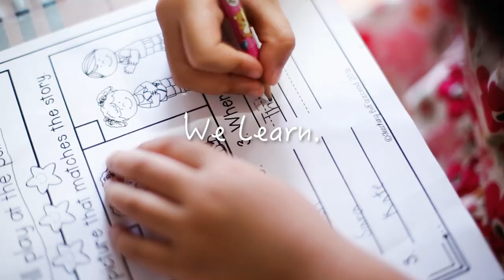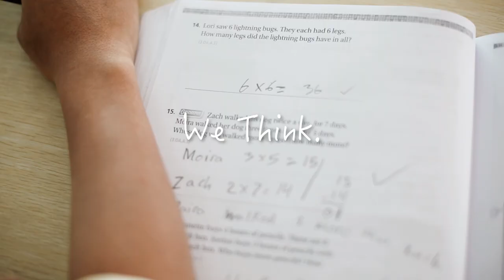We are The Giving Tree! ~Long Version~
The video for The Giving Tree School in Phnom Penh Cambodia. Produced in 2017 by Ayako Kimura Photography.